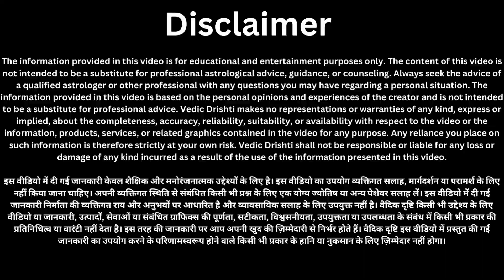11 अगस्त शुक्रवार के दिन अपने पर्स में रख लो यह 1 चीज माता लक्ष्मी स्वयं करेंगी आपके घर में धन...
11 अगस्त शुक्रवार के दिन अपने पर्स में रख लो यह 1 चीज माता लक्ष्मी स्वयं करेंगी आपके घर में धन...
सिर्फ 1 शब्द बोलकर अभी पानी पी लो जैसा चाहोगे वैसा होगा, आपकी हर इच्छा पूर्ण होने लगेगी

31 जुलाई सावन तीसरा सोमवार के दिन 🤫 करें 108 चावल दाने और 2 लौंग वाला उपाय हर मनोकामना होंगी पूरी

24 जुलाई सावन का पहला सोमवार "यहां रखे एक जोड़ी हरी चूड़ी 24 घंटे के अंदर देखे चमत्कार //

15 जुलाई शनिवार सावन शिवरात्रि के दिन करें काली मिर्च और शहद का ये महाउपाय कभी नहीं होगी पैसे की कमी

15 जुलाई शनिवार के दिन पीपल के नीचे 1 दिया जलाकर बोले 2 शब्द, दरिद्रता दूर हो जाएगा | शनि देव

14 जुलाई सावन शुक्रवार के दिन बस एक लौंग और एक इलायची होगा सभी परेशानियों का अंत //

सावन महीने अगर आप की भी नींद सुबह 3 से 5 के बीच खुलती है, तो जान लीजिए ईश्वर देते है ये खास 3 संकेत।

pradeep mishra